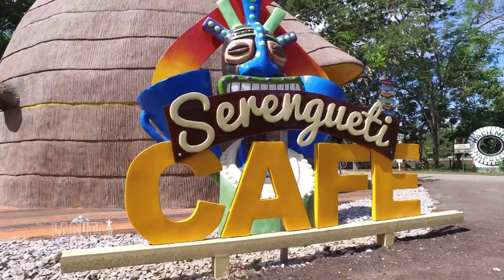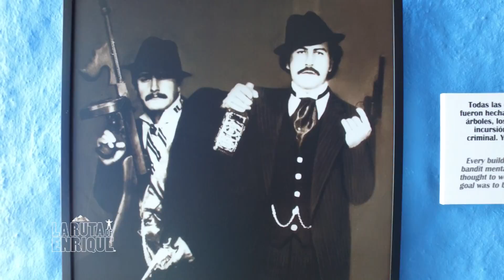San Gabriel - Ecuador # 42 | La Ruta de Enrique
Sin ninguna duda este maravilloso lugar, es uno de los sitios más representativos religiosos del Cantón Montúfar. La Gruta de la Paz es única, ubicada a 18 Km de San Gabriel y 2468 msnm. Es una formación natural rocosa. Su interior está formado por estalactitas y estalagmitas. Por sus entrañas se abre paso el Río Apaquí. Debido a su formación, la gruta presenta constante filtración de agua posiblemente por influencia de pequeñas fuentes subterráneas, que se escurren a través de las estalactitas.

Muchas Gracias!

KIKEVISION TV - ENRIQUE MARQUEZ